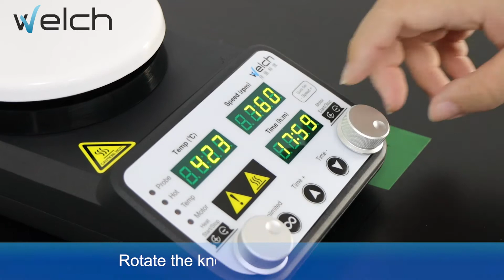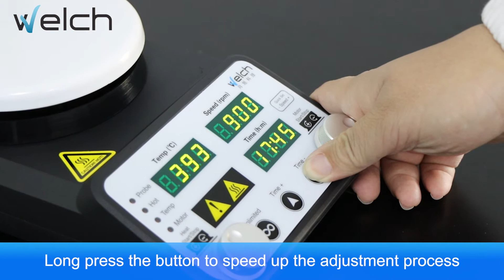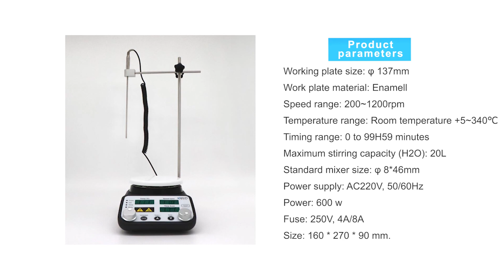Magnetic heating Stirrer Installation/Welch Materials/ Chromatography tools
We are here to introducing you with our Magnetic heating installation.